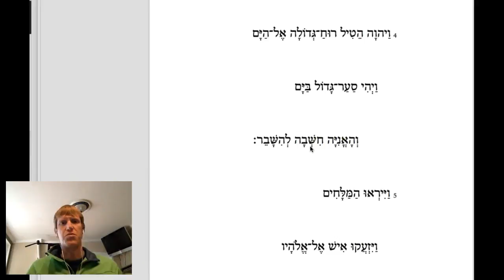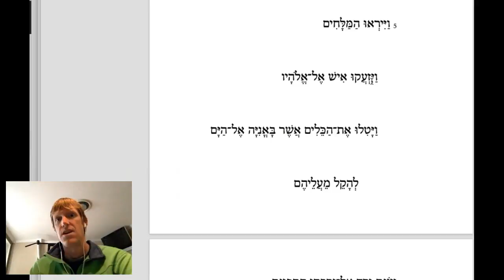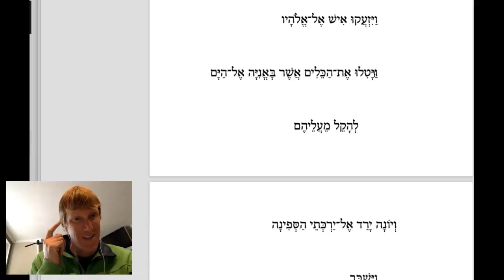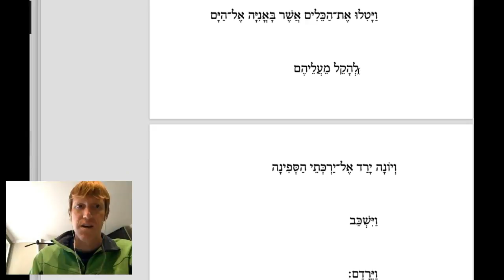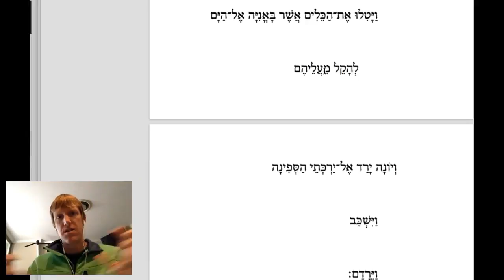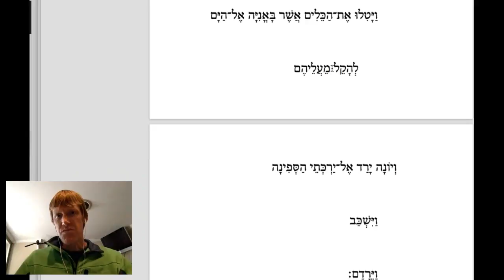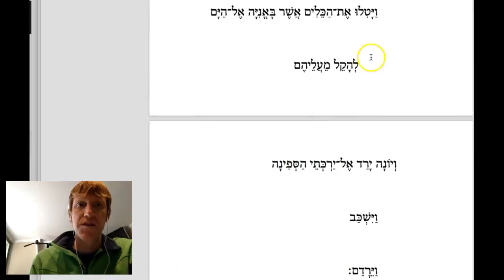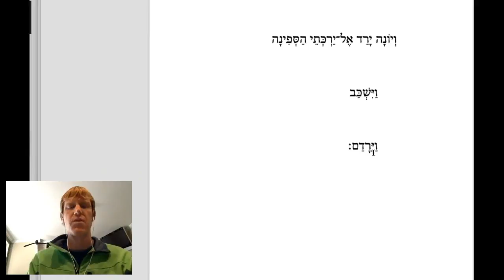Jonah 1.4-5 Screencast